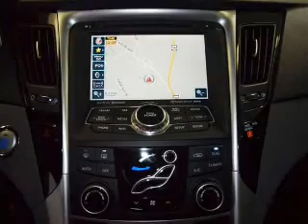2013 Hyundai Sonata - Mansfield OH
This vehicle represents similar vehicles available at Graham Automall.
Year: 2013
Make: Hyundai
Model: Sonata
Trim: Limited 2.0T
Engine: 2.0 liter inline 4 cylinder 16 valve GDI DOHC Turbo
Transmission: 6-Speed Automatic
Color: Harbor Gray
Mileage: 17
Address:
1515 W. 4th St.
Mansfield, OH 44906